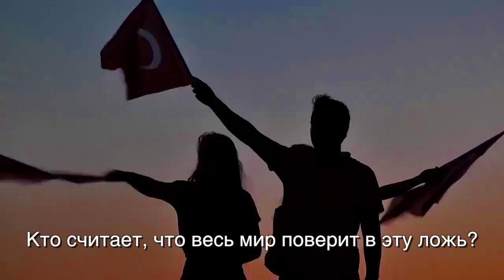Ты готов сказать Да?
Если небо не падает, а земля не разверзается под тобой, кто может разрушить твою Родину?
Кто может остановить молодежь, лицо которой светло, совесть чиста, а воля тверда?
Кто может помешать надежде, прорастающей рядом с твоими деревьями?
Кто может сломать славное турецкое знамя, которое развевается над глупым врагом?
Кто считает, что весь мир поверит в эту ложь?
Кто скажет, что мы молча, смиренно откроем наши двери?
Ты тогда напомни ему историю, парень.

Üste gök çökmedikçe, altta yer delinmedikçe, elini göreni kim bozabilir.
Yüzü ak, vicdanı hür, iradesi sağlam gençliği kim durdurabilir?
Çınarların yanında yeşeren umuda, kim ket vurabilir?
Kim kırabilir, nice düşman kalasına uzanan şanlı Türk sancağını?
Kim sanabilir iftiraya tüm cihanın kanacağını?
Kim derse ki durarak susarak açarız kapıyı?
Sen ona tarihini hatırlat çocuk.
Söyle çocuk, şahlanan atını denize süren Fatih,
Söyle koca bir tarihi sırtlayan Seyit onbaşı.
Söyle Cumhuriyete evet diyen Mustafa Kemal sen değil misin?

Evet sensin çocuk.
Onlar umuda hayır dedi mi?
Sen ki atalarının toprağında, anne şefkatiyle, şehit vefasıyla, kardeş teşebbüsüyle büyüdün.
Canla, başla dimdik geleceği düşün.
Şimdi söyle, hazır mısın?
Millet için, bayrak için, vatan için, devlet için Evett demeye..."

Решили приобрести виллу или апартаменты в курортной зоне на турецком побережье Средиземного и Эгейского морей? Начните со звонка на любой удобный для Вас телефон в один из офисов RestProperty в Турции, России, Украине или Казахстане.
Skype: restproperty

🔷 RestProperty – крупное лицензированное агентство недвижимости и застройщик в Турции. Свою деятельность компания начала в 2003 году, и сейчас с гордостью можно утверждать, что RestProperty занимает одну из лидирующих позиций на рынке недвижимости на Средиземноморском и Эгейском побережье Турции.